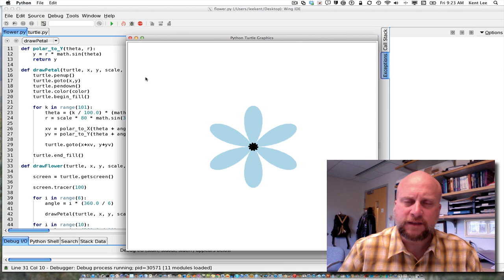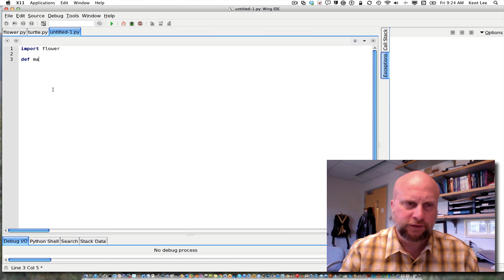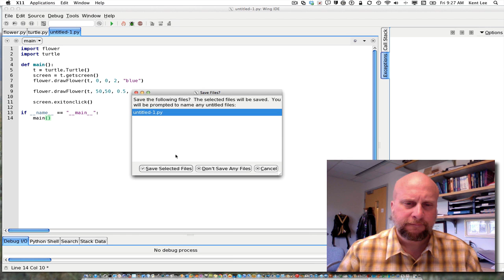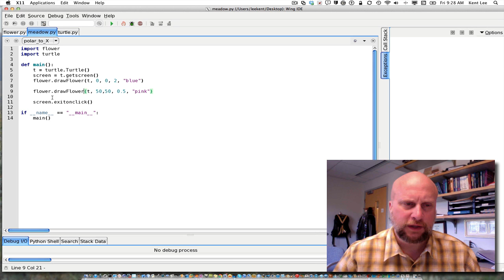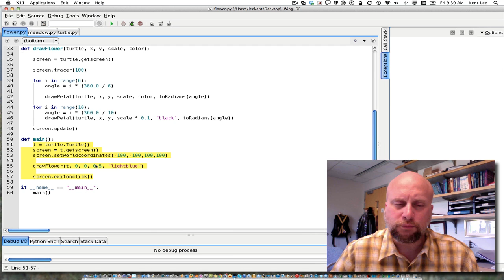5-5: The Main Function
In this video I explain while it is not required, it is a good idea to write a main function in our Python programs.

Check out my book called "Python Programming Fundamentals" on the This book is used by colleges in an introductory Computer Science class, but it can also be used by you to learn computer programming. The book has lots of examples and the series of videos I have published on YouTube complement the material found in the text. In fact, I have been using these videos as my lectures for my class that I teach at Luther College. The website also has links to files that I have used in my examples.